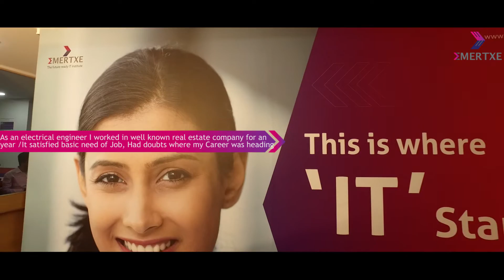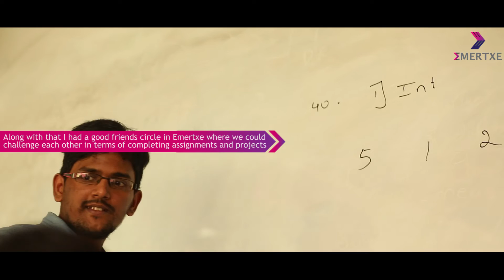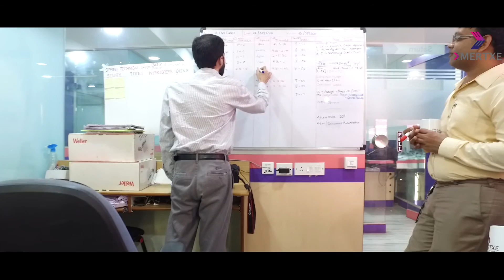Embedded Systems training institute,Bengaluru,Karnataka|Making careers in Embedded @ Aricent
Keshav Prakash graduated as an Electrical Engineer from MS College of Engineering, Bengaluru. After his Engineering he worked in a well known real estate company in Bengaluru. He was satisfied with the basic need of a job but his career was a big question to him.

He had many questions drilling down his head. With keen interest to get into core job, he decided to take up Embedded course. Meanwhile one of his friend working in the same real estate company has quit his job and joined an Embedded Systems training institute, Bengaluru, Karnataka - Emertxe. Upon the information shared by his friend, Keshav decided to quit his job and get into a core company by joining Embedded Systems Course at Emertxe.

He was very fascinated when his mentors kept a lot of confidence on him than himself. The learning environment in this Embedded Systems training institute in Bengaluru always cheered him up. He had good group of friends, they always challenged each other in terms of completing assignments and projects. Even though he graduated one year before joining Emertxe course, he was given ample number of placement opportunities.By completing all assignments and projects along with confidence from his friends and mentors, Keshav landed in a core company working on Linux device drivers domain in Aricent.

Emertxe is helped Keshav Prakash to carve out a career path in Embedded Systems. Wanna carve your path too? Join us now!

About Emertxe:

Emertxe is the best institute offering Embedded Systems Training in Bangalore. With over 16+ years of existence in the industry we have trained over 60,000 engineering graduates in Embedded Systems & IoT domains. Our trained engineers are recruited by 366+ placement companies working in core embedded systems verticals like Automotive, Semiconductors, IoT, Telecom, Consumer Electronics, Industrial Automation and many more.

Emertxe is affiliated with National Skill Development Corporation under Electronics Sector Skill Council of India Our programs are aligned with Embedded Software Engineer, Embedded Product Engineer, FullStack Embedded IoT Engineer job roles. Upon successful completion students receive certificate from Ministry of Skill Development & Entrepreneurship from Government of India. This Government certified course will further enable you with job possibilities.  Latest curriculum, Excellent set of mentors, Well defined training methodology are the key ingredients that makes our course as the best Embedded Systems Training in Bangalore.